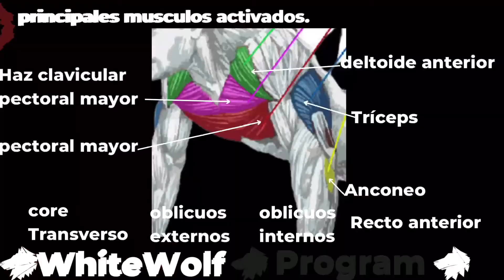PLANCHA CON ELEVACION DE BRAZO AL FRENTE ALTERNADO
EN ESTA LISTA ENCONTRARAN UNA GRAN CANTIDAD DE VARIANTES DE EJERCICIOS DE ABDOMEN Y CORE CON PESO CORPORAL.

SI DESEAN APOYAR AL CANAL LO PUEDEN HACER COMPARTIENDO PARA LLEGAR A MAS PERSONAS O BIEN SI QUIEREN APOYAR DE OTRA FORMA LES DEJO EL LINK DE PAYPAL POR SI ALGUIEN QUIERE APOYAR DE MANERA DIFERENTE:

ADQUIERE NUESTRO PLAN DE ENTRENAMIENTO Y ALIMENTACION CADA UNO DISEÑADOS A TUS GUSTOS Y OBJETIVOS, PARA HACER EN CASA, PARQUE O GYM AQUI EL ENLACE:

PARA AQUELLOS COMPAÑEROS QUE AMAN HACER DEPORTE Y VERSE BIEN LES RECOMIENDO ENTRAR A LA MEJOR TIENDA EN LINEA Y USAR MI CÓDIGO PARA OBTENER UN 15%DE DESCUENTO:
CÓDIGO 15%OFF: gasca15
ATLESIA MARCA LÍDER EN NUTRICIÓN.